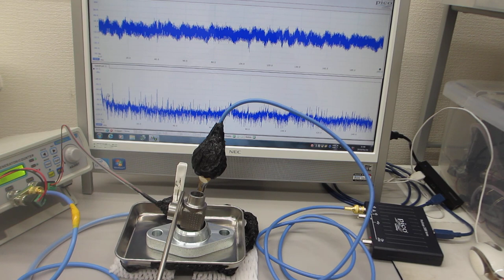超音波の非線形現象を制御する技術（同時に２種類の超音波プローブを発振する技術）